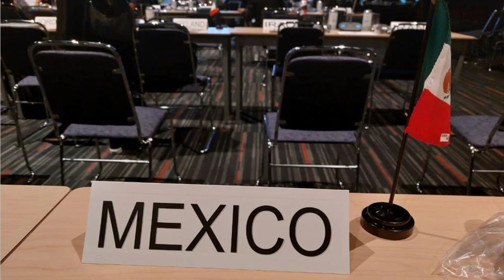Minerva Cruz representó a la FHRM en el Congreso Mundial de Hemofilia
LaSalud.mx.- En entrevista exclusiva con LaSalud.mx, Minerva Cruz, presidenta de la Junta Directiva de la Federación de Hemofilia de la República Mexicana (FHRM), habló sobre su experiencia en el Congreso Mundial de Hemofilia que lleva a cabo la Federación Mundial de Hemofilia (FHM).

En el caso de Minerva, comenta que como directiva y representante de la FHRM tuvo que asistir del 6 al 11 de mayo junto con todos los países que pertenecen a la federación. “Nosotros tenemos entrenamientos durante el evento de cómo dirigir nuestra organización, cómo mejorar la atención de los pacientes con hemofilia y otros trastornos de la coagulación para que tengan atención multidisciplinaria”, contó.

Además, agregó: “Tenemos la oportunidad de estar en las plenarias para escuchar los avances que hay para los pacientes con hemofilia y otros trastornos de la coagulación”. De esta manera, relata que en esta ocasión se habló sobre los nuevos tratamientos que hay para la hemofilia A y B, terapias de innovación, así como para la Enfermedad de von Willebrand. Todos estos temas son muy importantes.

Consulta la nota completa en la Edición de Hemofilia 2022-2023 de la Revista LaSalud.mx